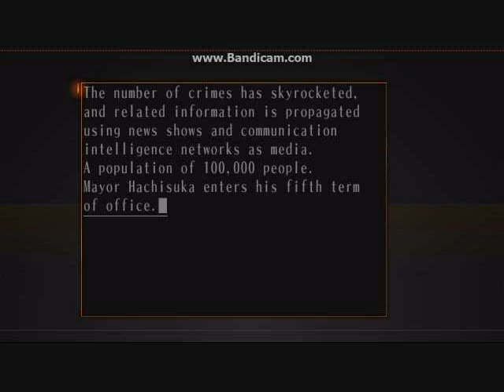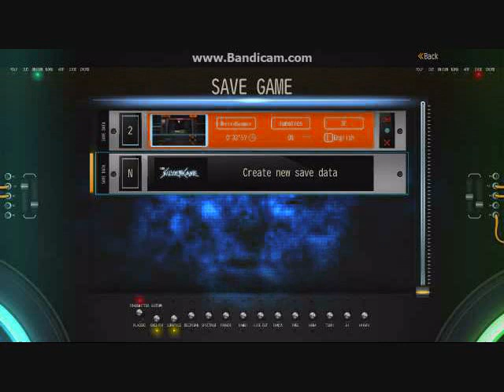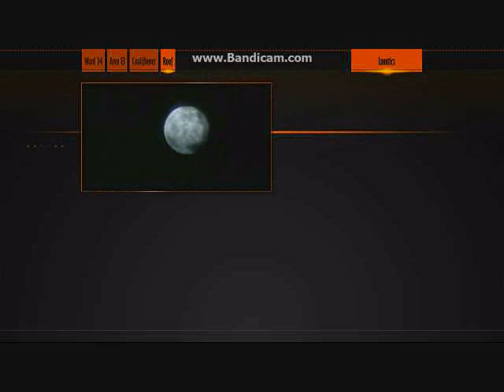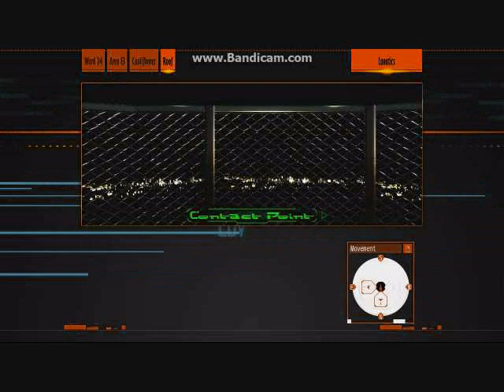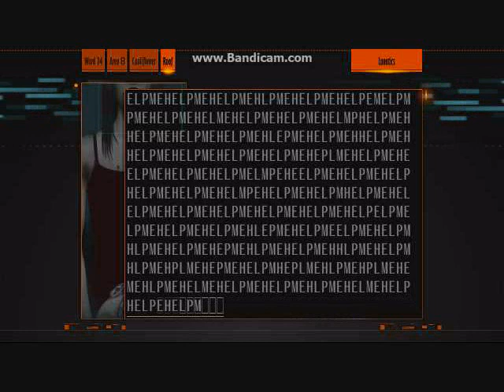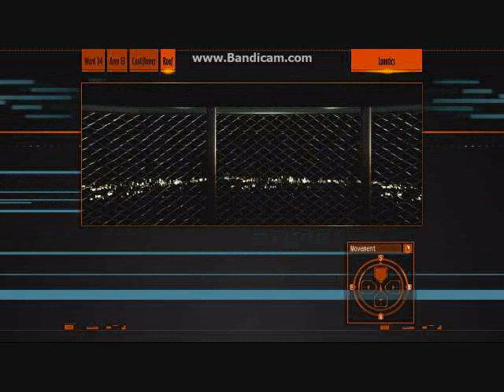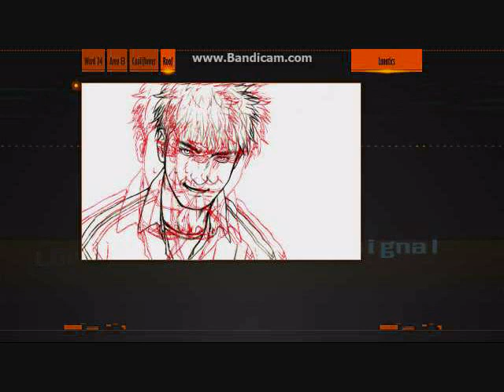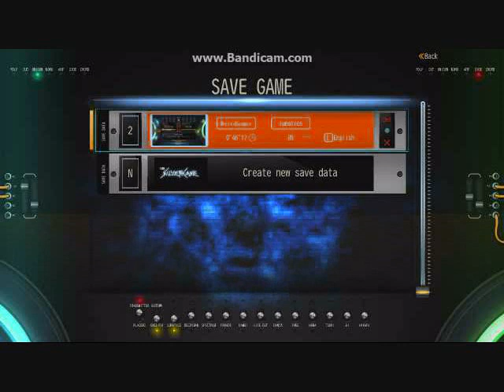The Silver Case Part 1 LUNATICS